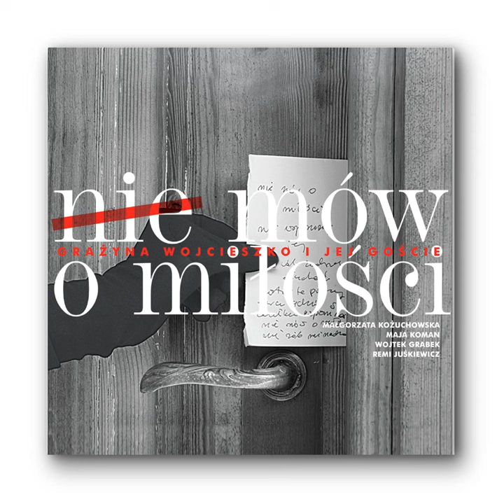Tych kilka słów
Tych kilka słów · Remi Juśkiewicz · Grażyna Wojcieszko · Remi Juśkiewicz

Nie mów o miłości